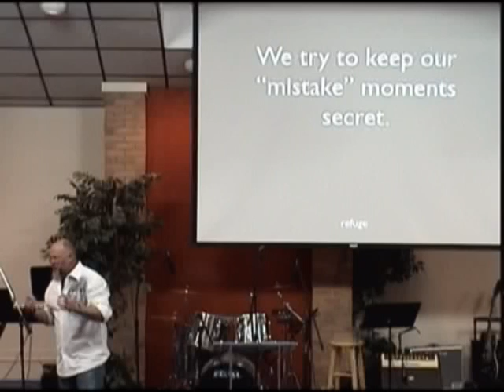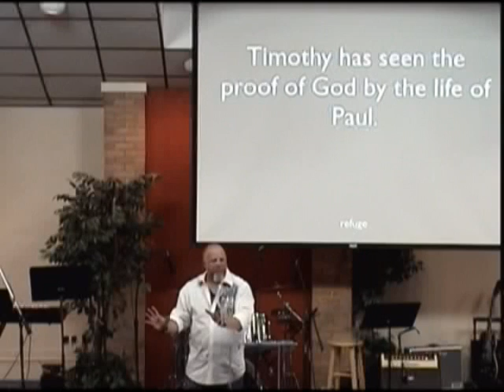5-5-13-6 Sermon-The Power of Example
Pastor Travis Zachary preaches the gospel at The Refuge on Sunday, May 5, 2013